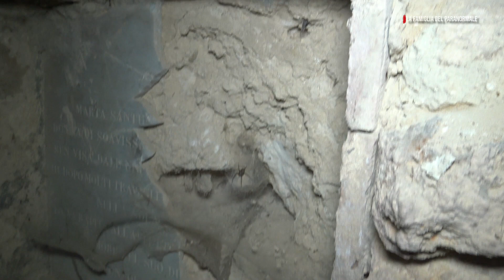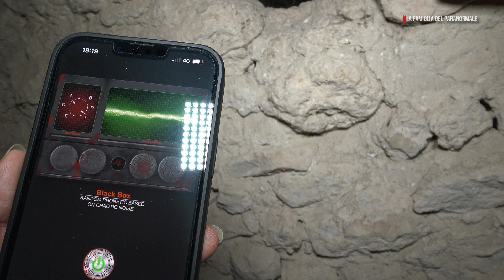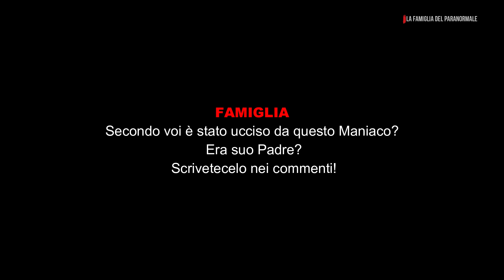CAMMINIAMO TRA DEI CADAVERI **SCONVOLGENTE**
Questo posto è pieno di CADAVERI, siamo entrati con l'intenzione di scoprire cosa ha nascosto il maniaco che ha girato dei piccoli video in cui si può notare questo cimitero raccapricciante, colmo di corpi, ossa e cadaveri spaventosi e disturbanti che ci hanno segnato dentro.
La scoperta che abbiamo fatto è davvero agghiacciante ed il mistero si infittisce sempre di più, ricostruendo la paura ed il terrore che ha evidentemente seminato questo psicopatico, rendendo addirittura la nostra casa infestata tramite gli oggetti maledetti che contenevano addirittura delle croci di protezione nel loro interno.
famigliaparanormale E' stato lui ad uccidere questo bambino? Era suo padre? SCRIVETECELO NEI COMMENTI!
SEGUICI SUI SOCIAL PER NON PERDERTI NESSUNA NOVITA'!🔥‼